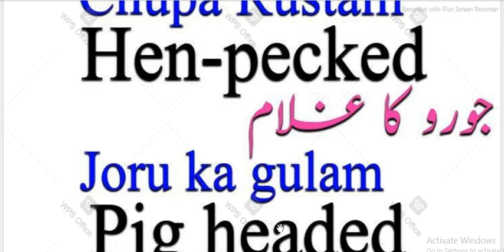5 five very famous English language animal similies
Ibrahim Tv